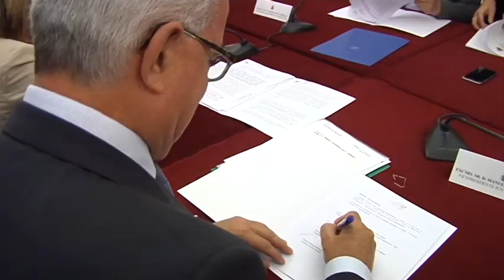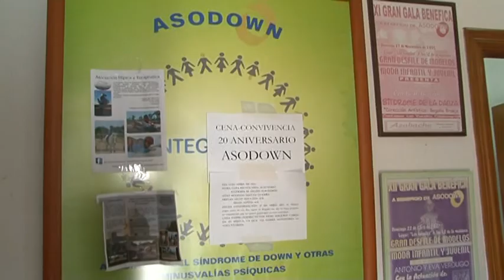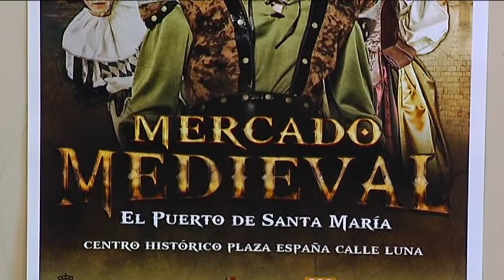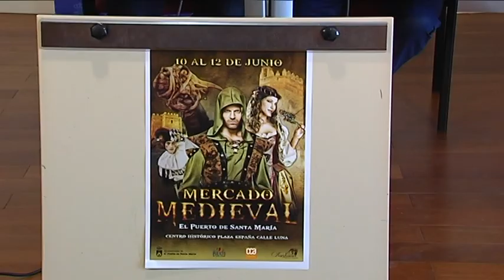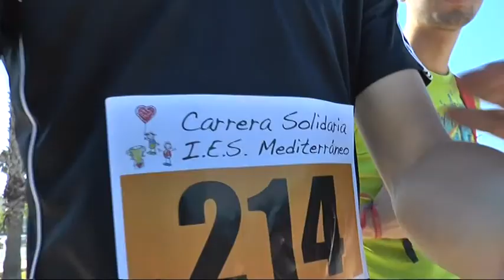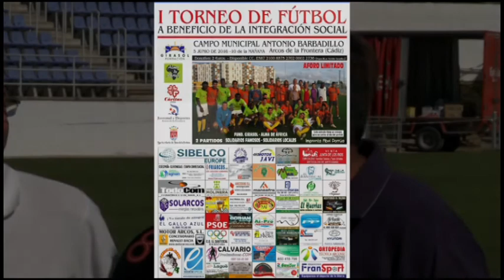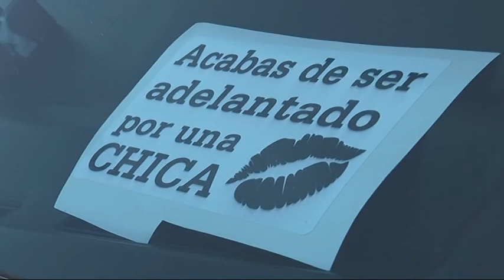Conexión 8 con Ana Zambrana 01-06-16 (2) @8cadiz